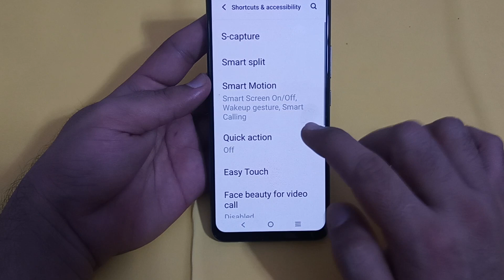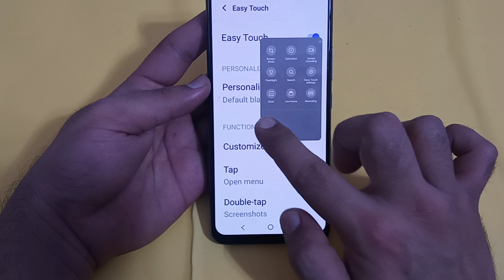Vivo x90 Pro mein easy touch use Karen, Vivo x90 Pro easy touch setting